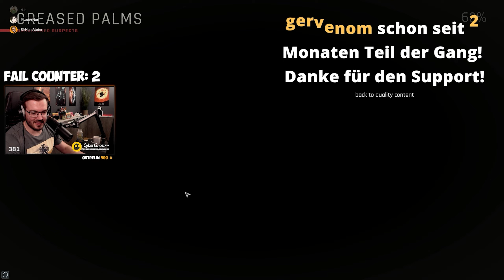Die bisher schwerste Mission in Ready or Not! - Highlight Deutsch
Ready or Not Highlight Deutsch
Wir zocken Ready or Not und beissen uns die Zähne aus an dieser einen Mission... "Greased Palms" Wieviele Versuchen brauchen wir wohl dafür? Ready or Not stellt uns auf die Probe!
mit @invadernari2145

HOLY Energy Drinks Mit Code: SIRHANSVADER (10%)

-- -- -- SOCIALS -- -- --

00:00 Intro
00:20 Versuche mit einer UMP
07:00 Dicke Rüstung und Faceshield
07:42 Hans dicke Waden!
07:55 Ballistischer Schild
12:55 Kaffee!
13:25 Pfeffer Waffe - Non Leathel!
15:46 ENDLICH Geschafft?!
16:58 Holy Energy!